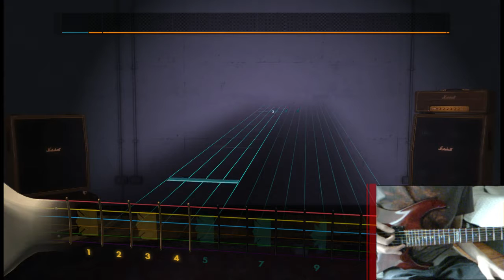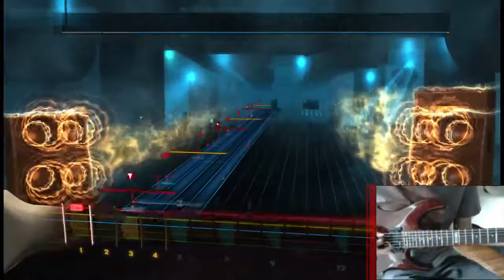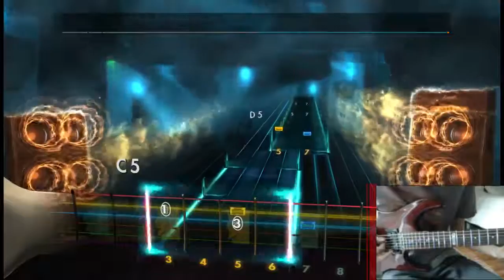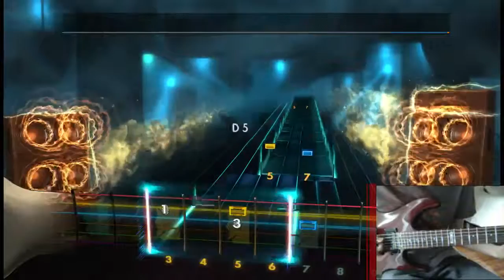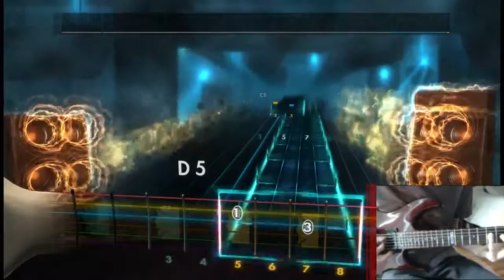Rocksmith 2014 - DIR EN GREY - Obscure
Had to chart this one. Enjoy.